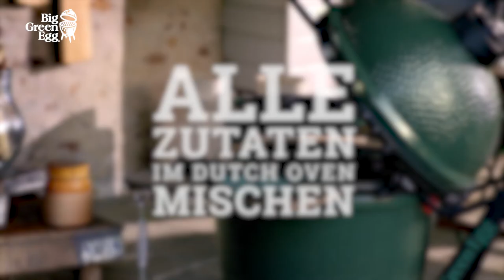Miesmuscheln asiatisch mit Kokosmilch – Big Green Egg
Dieses Video zeigt Ihnen eine raffinierte Zubereitungsart der Muscheln. Die asiatischen Aromen von Kokosmilch, Chili und Ingwer sorgen für ein exquisites Geschmackserlebnis!

Das Video erklärt genau:
- Die Herstellung einer asiatischen Basissauce
- Das Garen der Muscheln

Das Rezept finden Sie unten.

Muscheln asiatisch

Vorbereitungszeit: 20 Minuten
Zubereitungszeit: 10 Minuten
Für 2 bis 4 Personen

2 kg Miesmuscheln
3 Zwiebeln
6 Knoblauchzehen
3 cm frische Ingwerwurzel
1 rote Chilischote
4 EL Sonnenblumenöl
1 EL Currypulver
1 TL Kurkumapulver
1 TL Kardamompulver
400 ml Kokossahne
Weißbrot vom Meisterbäcker als Beilage

Benötigtes Zubehör:
Dutch Oven

Die Holzkohle im Big Green Egg anzünden und zusammen mit dem Rost und dem Dutch Oven auf 180 °C erhitzen. Währenddessen die Muscheln unter fließendem kaltem Wasser gut abspülen. Offene oder zerbrochene Exemplare wegwerfen.

Knoblauch und Zwiebeln schälen. Die Ingwerwurzel schälen und von der Chilischote den Stiel und die Samen entfernen. Diese Zutaten fein schneiden.

Das Sonnenblumenöl im Dutch Oven erhitzen und die geschnittenen Zutaten und Gewürze hinzufügen. Den Deckel des EGGs schließen und alles einige Minuten braten, bis die Zwiebeln glasig sind. Ab und zu umrühren.

Die Muscheln hinzufügen und umrühren, danach die Kokossahne zugeben. Den Deckel des EGG schließen und die Muscheln circa 5 Minuten garen lassen, dabei regelmäßig umrühren.

Prüfen, ob die Muscheln geöffnet sind und diese mit Salz und Pfeffer abschmecken. Die Muscheln mit Brot servieren.